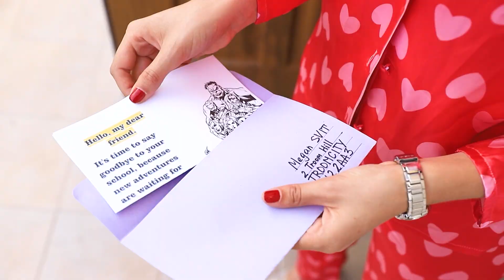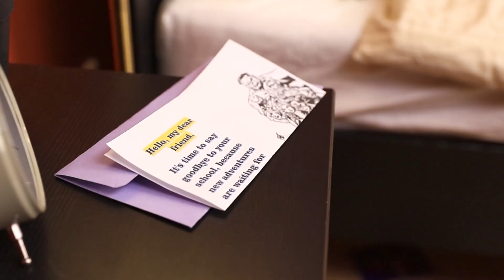कॉलेज में एक्स मेन ! स्टूडेंट्स म्यूटेंट्स में बदल गए !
एक्स मेन बड़े हो गए है , ये कॉलेज जाने का समय है ! नए मौहोल में उनका पहला दिन कैसा होगा , क्या वो बाकी के एक्स स्टूडेंट्स के दोस्त बन पाएंगे ?